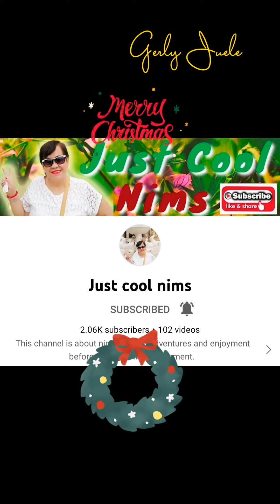MERRY CHRISTMAS and HAPPY NEW YEAR